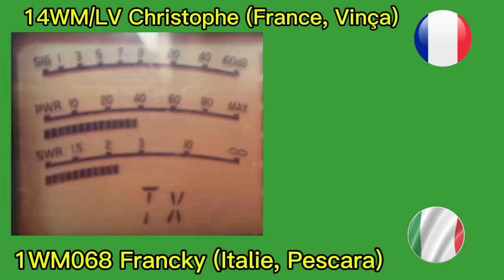Italie, Pescara (14WM066 Christophe & 1WM068 Francky)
Contact avec l’Italie, Pescara